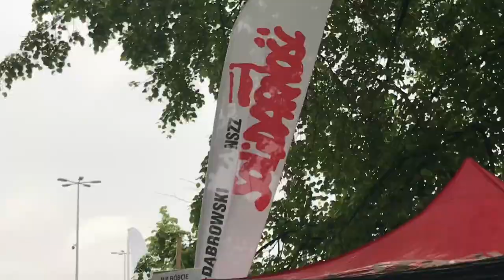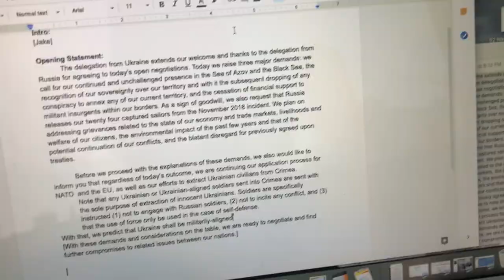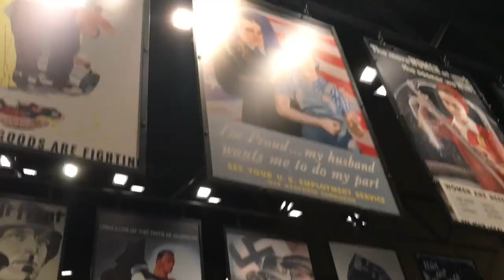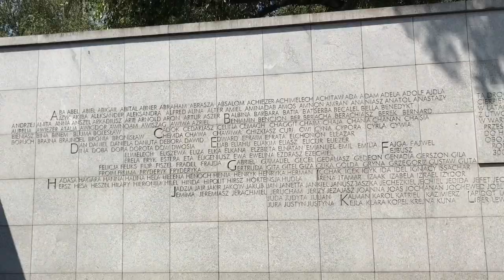Poland Summer 2019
I spent the summer of 2019 studying history, politics, and culture at Collegium Civitas in Warsaw. I also made small trips out to Krakow, Prague, Berlin, Gdansk, Lodz, Zakopany, and Poznan. Here are the trip highlights! Big thanks to the B-52s (who I saw in Berlin in July!!) for their song Rock Lobster, which I do not own.

**Winner of the University of Texas International Office's 2019 Photo & Video Contest, Video Short Category**